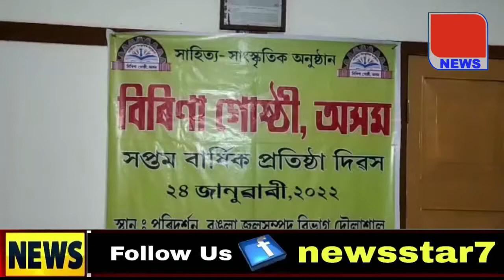বিৰিণা গোষ্ঠী অসমৰ সপ্তম বাৰ্ষিক প্ৰতিষ্ঠা দিৱস পালন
News Star7 is an assamese news channel.
News Star7 এটা সম্পূৰ্ণ অসমীয়া  নিউজ চেনেল।
শূন্য চিয়ৰ শুদ্ধ খবৰ আমাৰ মুল লক্ষ্য।#

Thanks,
News Star7